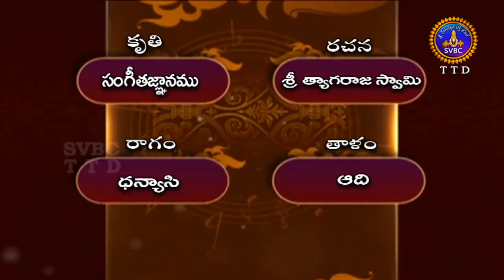భక్తి గీత మాలిక | Bhakti Geeta Malika-Part-03 | EP 32 | 01-11-19 | SVBC TTD